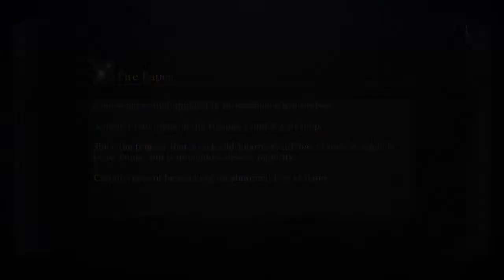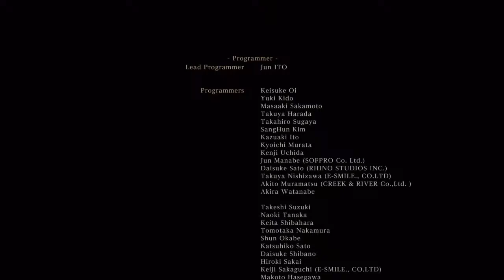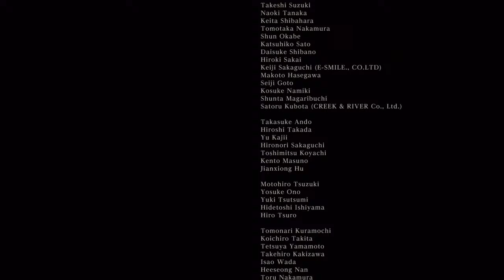Bloodborne Live Long Play pt.4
Beast Claws